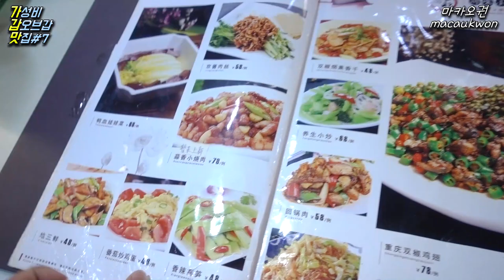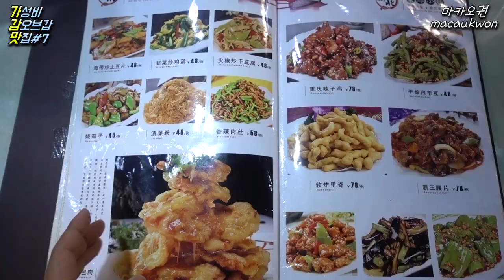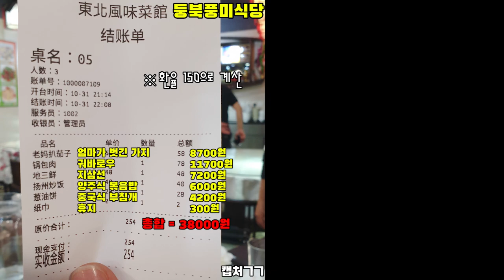마카오 맛집#7 - 엄빠 입맛에도 100%맞는 중국요리(여행 내내 여기만 갈지도..)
【금 저녁 6시 업로드】